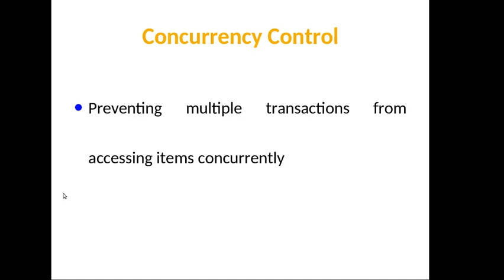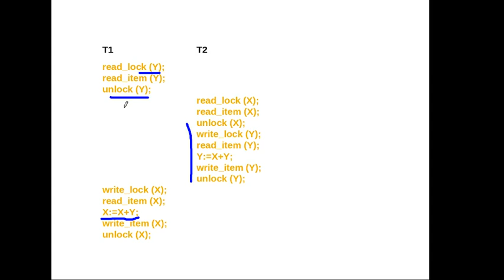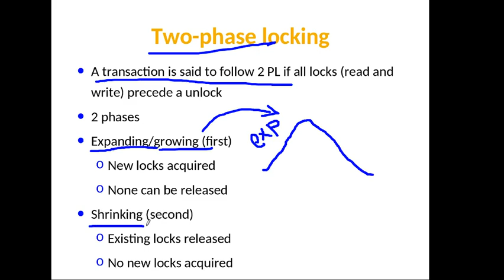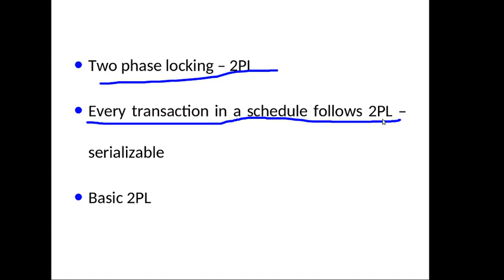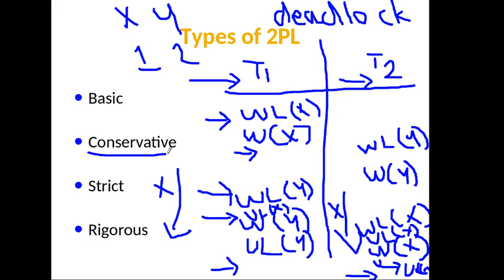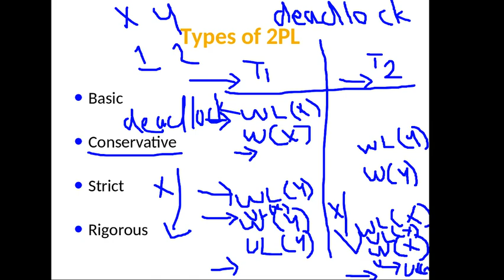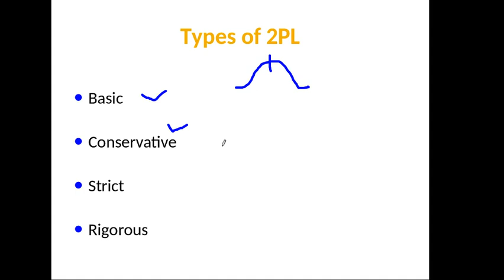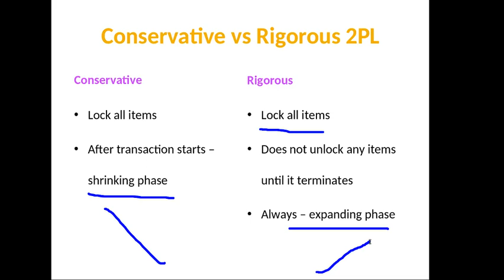Module 06 Lecture 09 - Two phase locking Protocol - Types of 2PL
Discusses about two phase locking protocol in malayalm . KTU CS 208 Principles of Database Design (PDD)